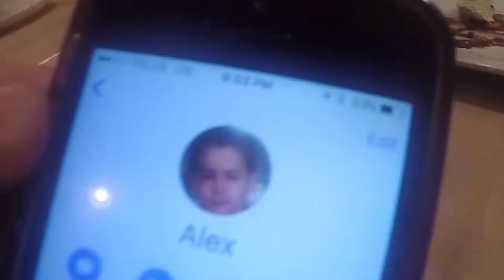NEW WINTER COAT (Vlog #281)